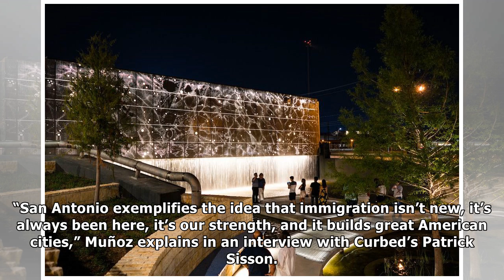The First Phase of San Antonio’s 'Latino High Line' Is Now Open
Many Thanks.